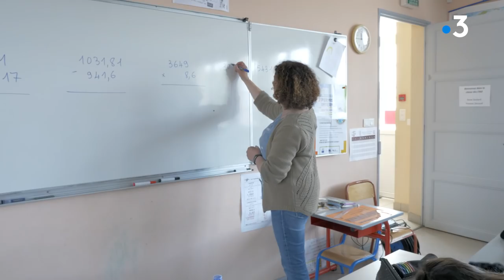TV Loustics #21 aux Epesses (Vendée) : passion musique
Quelles émotions la musique procure-t-elle ? Le métier de chanteur fait-il rêver ? Voilà les questions posées aux élèves de CM2 de l’école Saint-Joseph des Epesses (Vendée).
Vous allez le voir, certains osent même fredonner quelques extraits de leur artiste préféré !